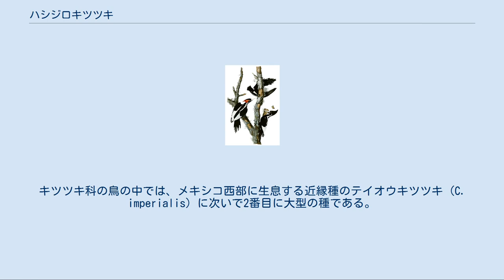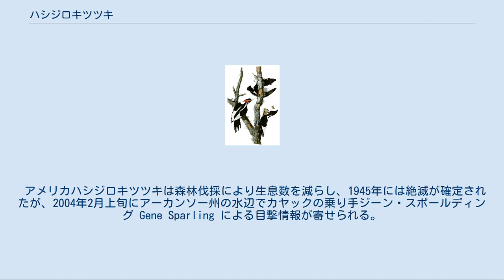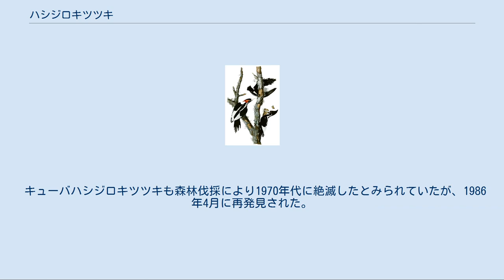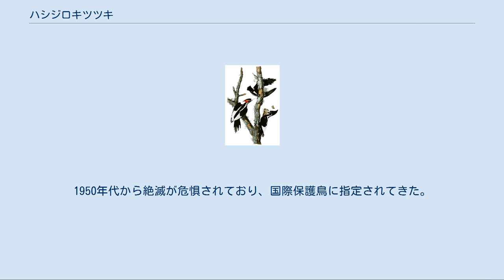ハシジロキツツキ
ハシジロキツツキ（嘴白啄木鳥、学名：Campephilus principalis）は、キツツキ目キツツキ科に分類される鳥。
キツツキ科の鳥の中では、メキシコ西部に生息する近縁種のテイオウキツツキ (C. imperialis) に次いで2番目に大型の種である。
頭部は赤色で、嘴は肌色。
顔から背中、翼の上半分、尾羽にかけては黒褐色で、翼の下半分は灰色。
顔の横から背中の左右にかけて、白い帯が入る。
食性は昆虫食で、巨木の樹皮の下に潜む甲虫の幼虫などを捕食する。
巨木に巣穴を掘り、繁殖に利用する。
 アメリカハシジロキツツキは森林伐採により生息数を減らし、1945年には絶滅が確定されたが、2004年2月上旬にアーカンソー州の水辺でカヤックの乗り手ジーン・スポールディング Gene Sparling による目撃情報が寄せられる。
コーネル大学の研究者で生態写真家のティム・ギャラガーとアラバマの大学教授ボビー・ハリソンは目撃情報をできるだけ秘匿してバードウォッチャーが殺到する事態を避け、生息の確認と個体数の推計調査を進めることにしてワイルドライフ・コンザーバンシーを生息調査計画の協議に招く。
同団体は最初の目撃情報が寄せられたビッグウッド地域の合衆国政府保護区で環境保全を担当し、また活動資金集めに精通しており、職員のスコット・サイモンは調査費用の募金に取りかかる。
個人寄付者は何のための研究資金か使途を秘密にするという誓約のもと、これという確証はなくとも60年ぶりに再発見されるかもしれないという夢に高額な寄付を託す。
 生息調査はコーネル大学鳥学研究所が指揮をとって調査者を揃え、調査期間を2004年3月から5ヵ月と告げた。
ただし調査目的がハシジロキツツキの生息確認とは告げないまま、録音機材の設置と録音したメディアを研究所へ分析にまわすよう指示が出される。
目撃情報から14ヵ月後の2005年4月、わずか4秒ではあるものの特徴を捉えたビデオ撮影に成功すると、研究所は再発見を宣言。
たちまち全国紙から地方紙まで大きく取上げられ、発見地点に最も近いクラレンドンの町は「ハシジロキツツキの故郷」と名乗り始める。
 キューバハシジロキツツキも森林伐採により1970年代に絶滅したとみられていたが、1986年4月に再発見された。
1950年代から絶滅が危惧されており、国際保護鳥に指定されてきた。
 アニメーションキャラクター、ウッディー・ウッドペッカーのモデルとされている。